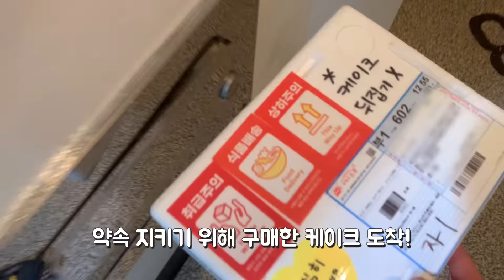Funny Mealtime with a Super Genius Big Dog !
Hi.
This is Korea.
Nice to meet you.Hi.
This is Korea.
I am not good at English, but I want to communicate through translation.
This is the place that tells the story of my family with Sawol
Please visit again next time. THX♥

▶Profile
Name: Sawol
Gender: Women
Dog breed: Standard poodle (large dog)
Date of birth: April 19, 2019
Characteristics: quick-witted, smart, timid, ball-lover
Dream: Living in a house with a yard, a genius dog
ㅡ

▶Profile
이름 : 사월
성별 : 女
견종 : 스탠다드푸들(대형견)
생년월일 : 2019년 4월 19일
특징 : 오빠 껌딱지♥ , 공바보
꿈 : 마당있는 주택살기, 천재견(오빠욕심ㅎ)
ㅡ
ㅡ
ㅡ
각국어 번역 자막 제작 :

▶Profile
Name: Sawol
Gender: Women

▶Profile
이름 : 사월
성별 : 女